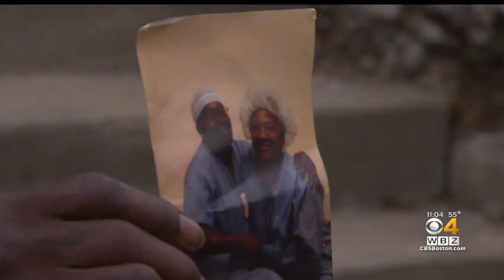'Innocent People Are Getting Shot': 74-Year-Old Woman Killed In Mattapan Shooting